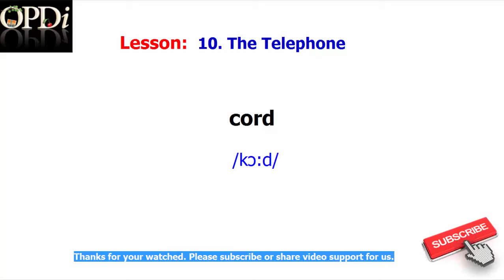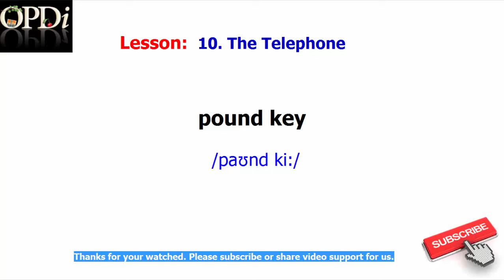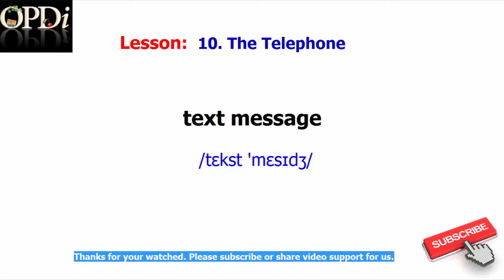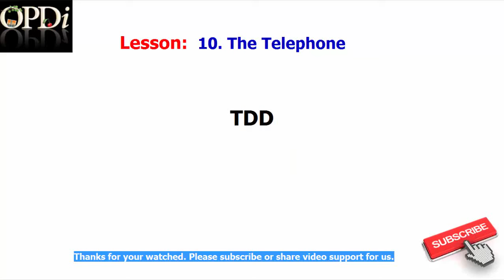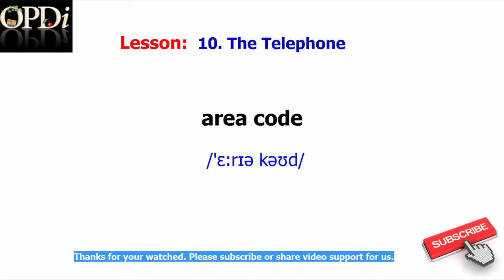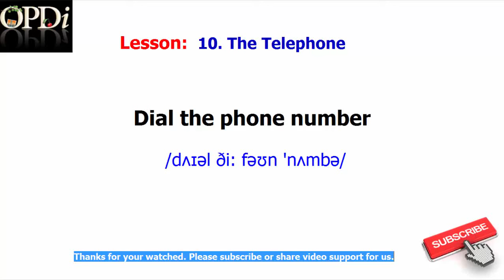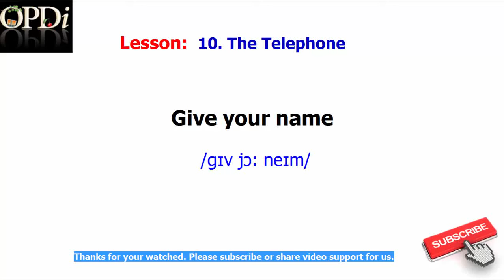10. The Telephone | Oxford picture dictionary 2nd edition | Learn english vocabulary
Learn vocabulary easy to remember words.

Contents:
receiver
cord
phone jack
phone line
key pad
start key
pound key
cellular phone
antenna
charger
strong signal
weak signal
headset
wireless headset
access number
voice message
text message
internet phone call
operator
directory assistance
automated phone system
cordless phone
pay phone
TDD
smart phone
phone bill
area code
phone number
local call
long distance call
country code
city code
international call
Dial the phone number
press send
talk on the phone
Hang up
Dial 911
Give your name
state the emergency
stay on the line

Everyday Language | Oxford picture dictionary 2nd edition | Learn English Vocabulary
People | Oxford picture dictionary 2nd edition | Learn English Vocabulary
Housing | Oxford picture dictionary 2nd edition | Learn English Vocabulary
Food | Oxford picture dictionary 2nd edition | Learn English Vocabulary
Clothing | Oxford picture dictionary 2nd edition | Learn English Vocabulary
Health | Oxford picture dictionary 2nd edition | Learn English Vocabulary
Community | Oxford picture dictionary 2nd edition | Learn English Vocabulary
Transportation | Oxford picture dictionary 2nd edition | Learn English Vocabulary
Areas of Study | Oxford picture dictionary 2nd edition | Learn English Vocabulary
Plants and Animals | Oxford picture dictionary 2nd edition | Learn English Vocabulary
Work | Oxford picture dictionary 2nd edition | Learn English Vocabulary
Recreation | Oxford picture dictionary 2nd edition | Learn English Vocabulary